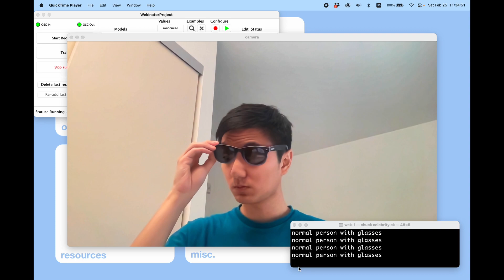Celebrity in Disguise - Interactive ML with Wekinator (Part 1)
Real-time Webcam classification with Wekinator.